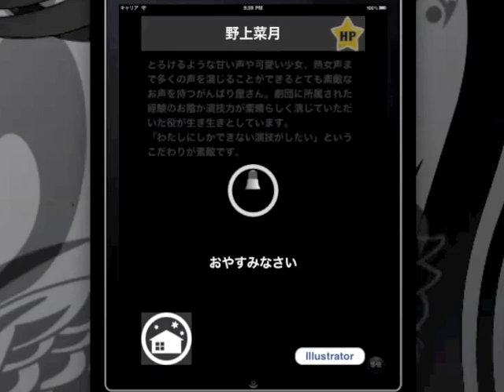彼方の声 野上菜月さん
彼方の声　野上菜月さんバージョンです。